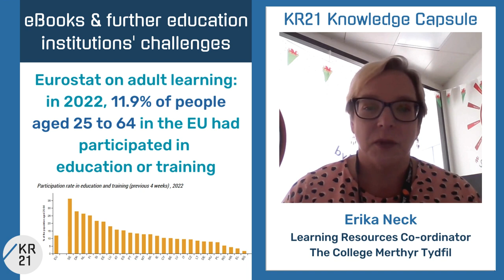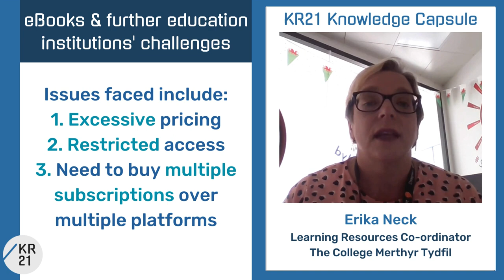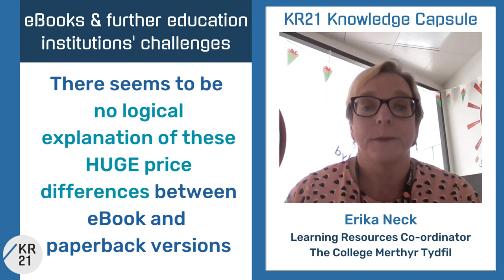eBook & further education institutions' challenges - Erika Neck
Erika Neck (Learning Resources Co-ordinator, The College Merthyr Tydfil) talks about eBooks and the challenges faced by further education institutions